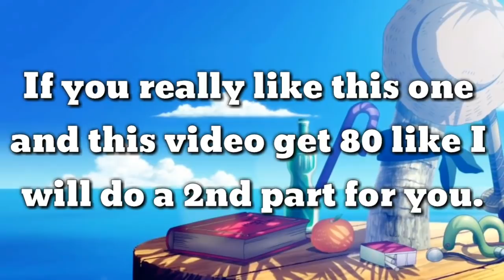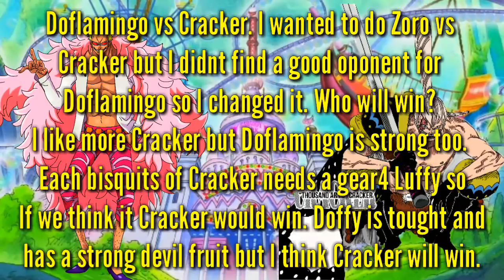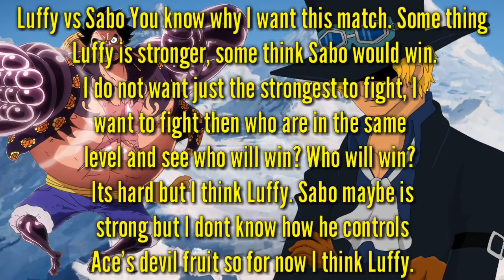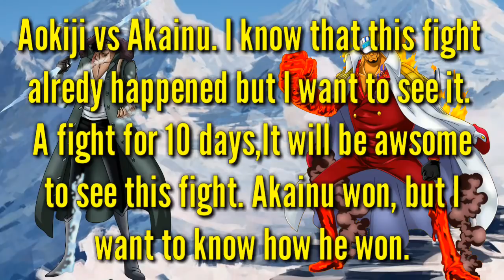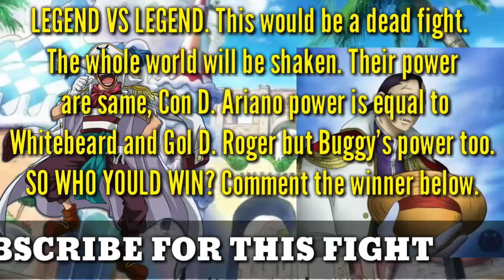10 Best Fights In One Piece - One piece chapter 906+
BFuXjM&t=2s

10 Best fights in one piece so far - one piece chapter 906+

10 best fights in one piece .
Creating 10 best fights in one piece.
10 best imaginary fights in one piece.
10 Best Fights seen in one piece so far.
Who are the best fights in one piece?
Creating 10 best fights seen so far in one piece-one piece chapter 906+.

80 Likes+ = 2nd part. ;)